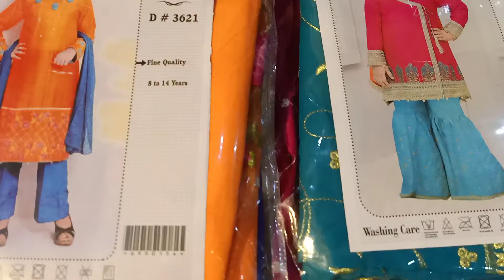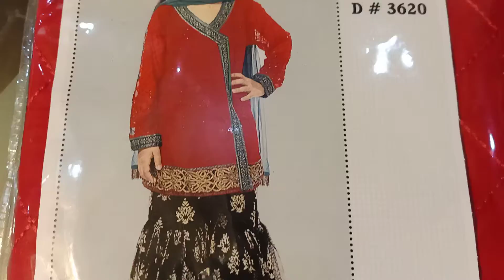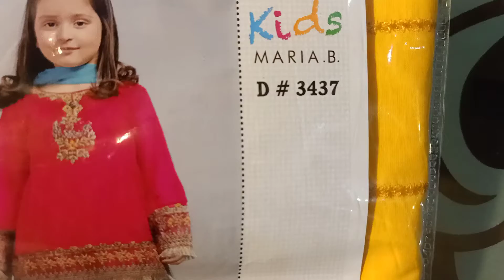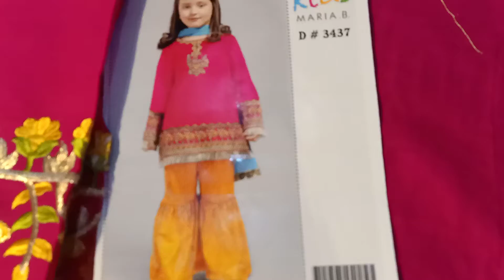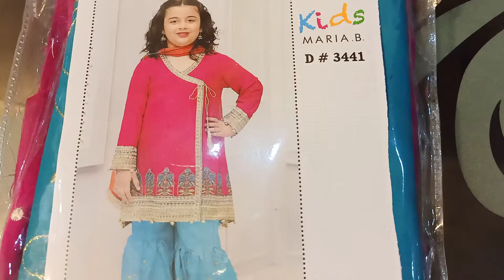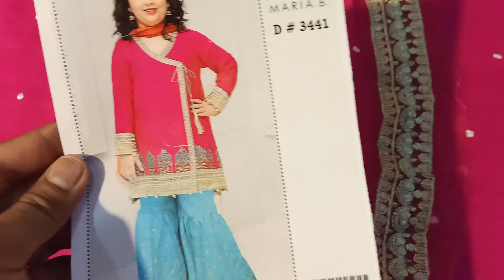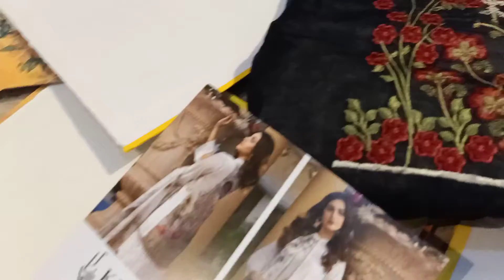Maria.B Kids Master copy raplica full embroided Collection |Kids Eid Collection 2020| Wholesale pric